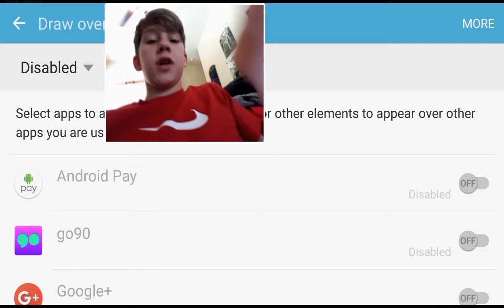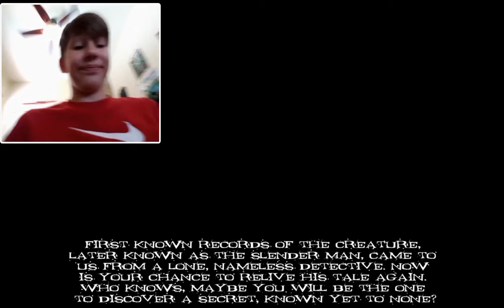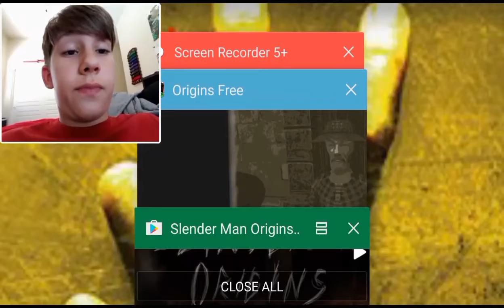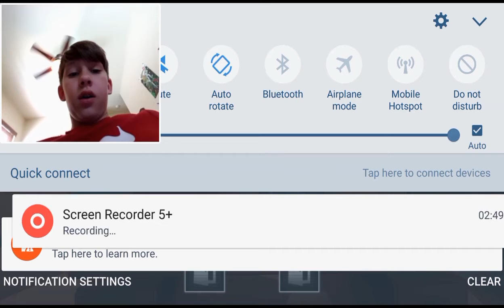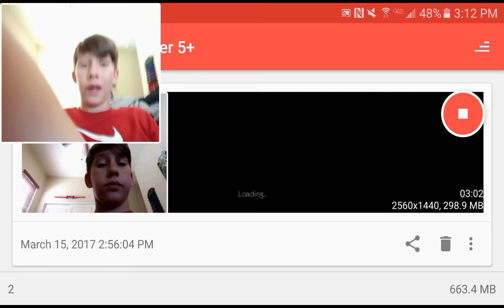SCARIEST GAME EVER #1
⭐Turn On Those Notifications to be first on the next Video! 📳🔔✅

⭐Goal : To be you're Favorite Youtuber⭐

⭐Make sure to be first on new videos so I can pin you, comment on the video first and get pinned by 2MUCH4U⭐

Xbox one GamerTag: XxGobl1nS1ay3r

BRO FIST

First Game - SlendyTubbies
Second Game - Slender Man Origin real 1
Third Game - 7 nights at Pixel Pizzeria